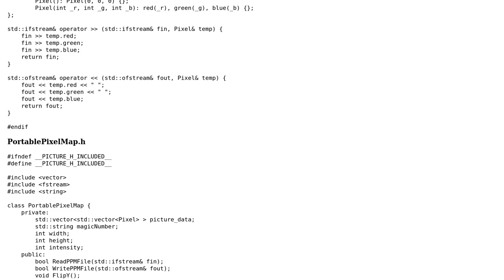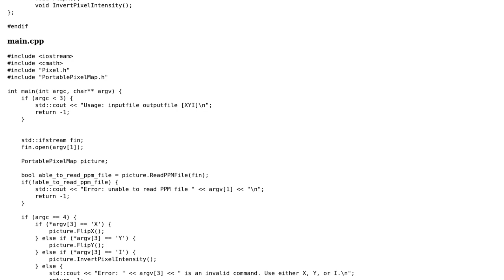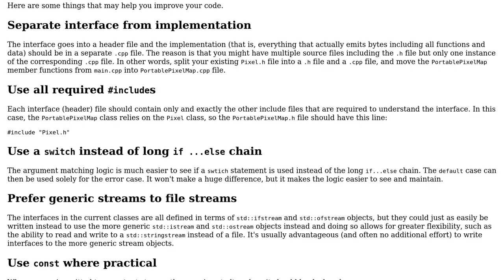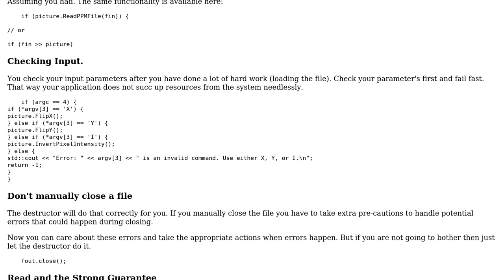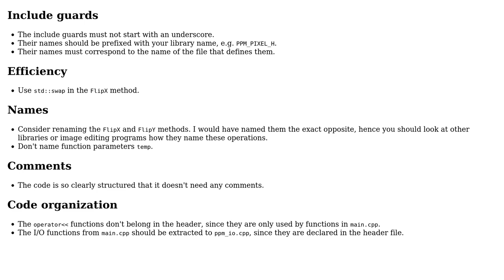PPM File Modifier (3 Solutions!!)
PPM File Modifier

With thanks & praise to God, and with thanks to the many people who have made this project possible! | Content (except music & images) licensed under CC BY-SA | Music | Images & others | With thanks to user Roland Illig user McLemore user Martin York user Edward user 200_success and the Stack Exchange Network Trademarks are property of their respective owners. You are responsible for your own actions.